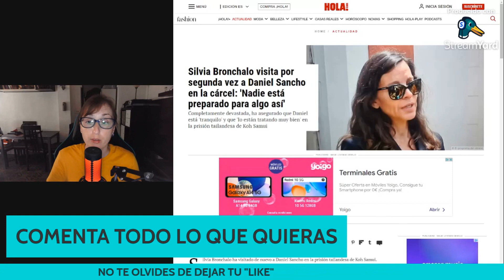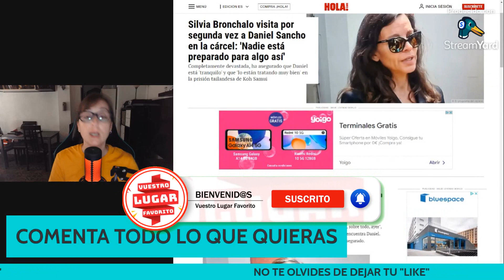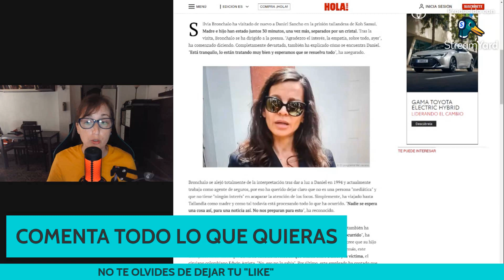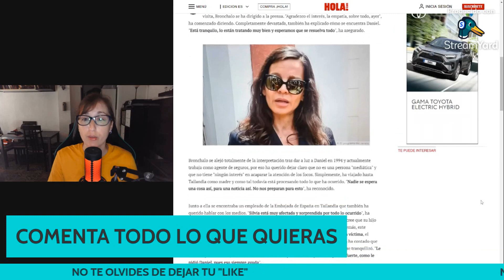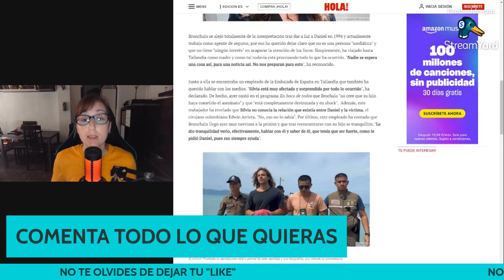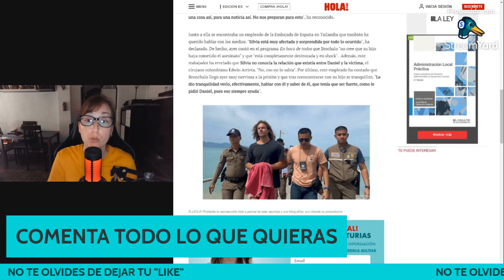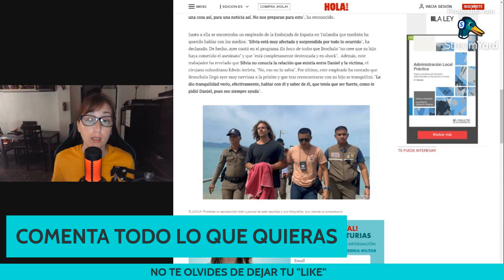La MADRE de Daniel Sancho concede las PRIMERAS DECLARACIONES sobre su HIJO